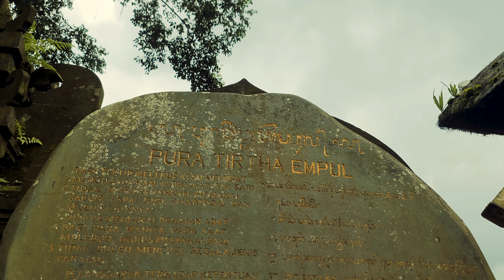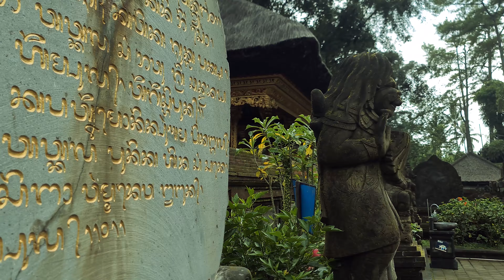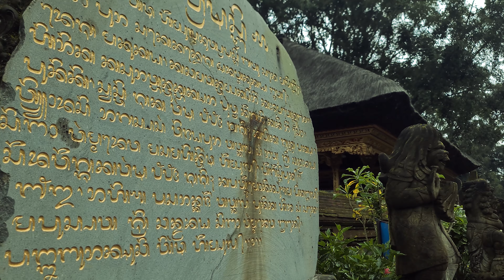Holywater in Bali |Tampak siring tample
Bali has a tample in which it emits holy water. where we call that pura tampak siring .ther we can clean or purify ourseles by bathing in some of the showers there,